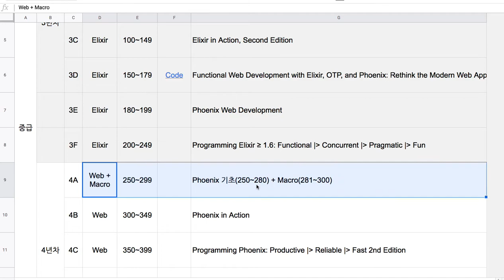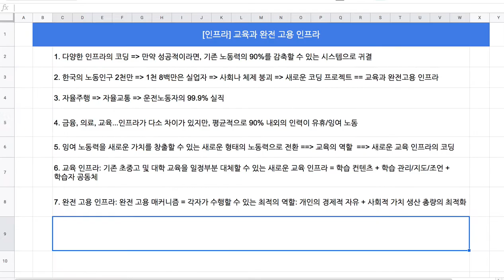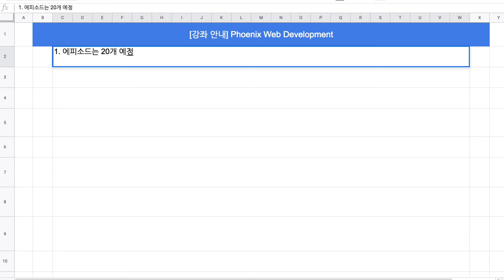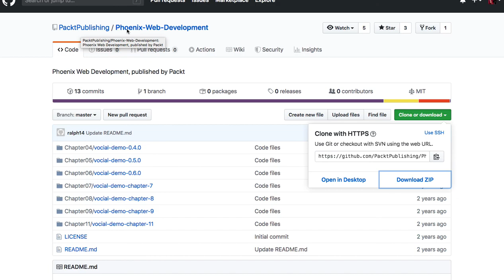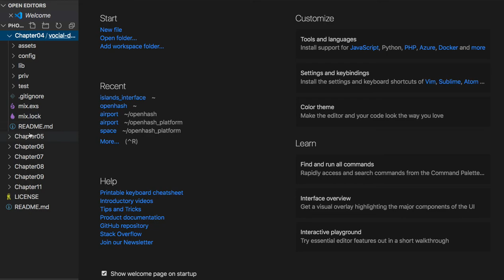[강좌 안내 - 중급 3년차 3E] - Phoenix Web Development